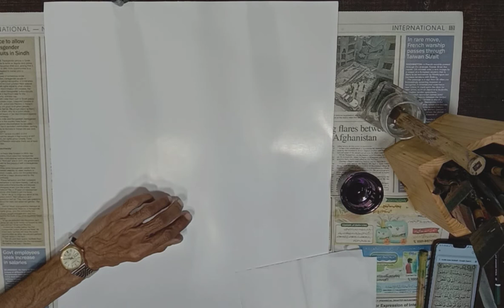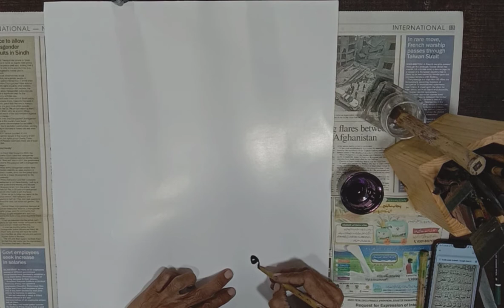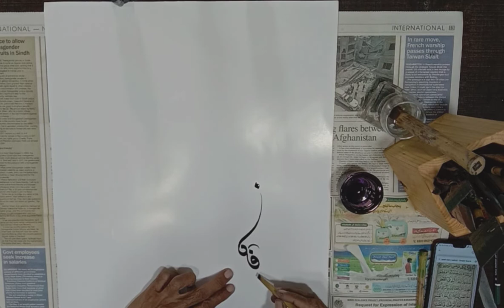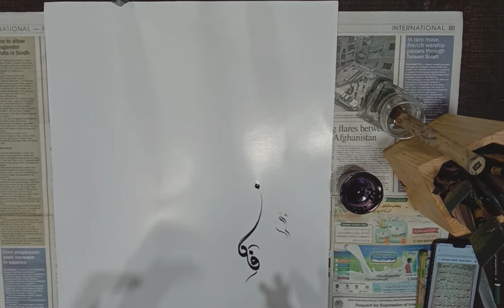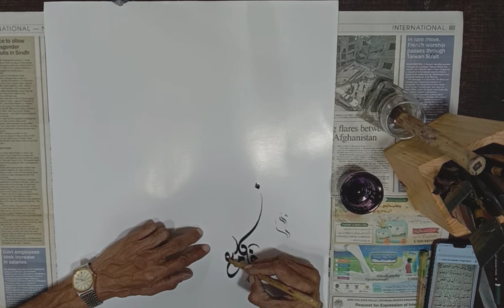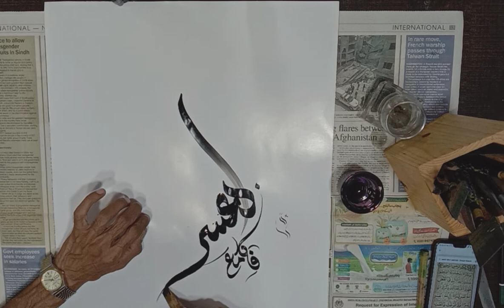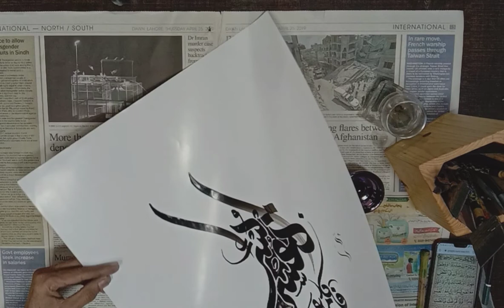Modern Islamic Calligraphy Technique